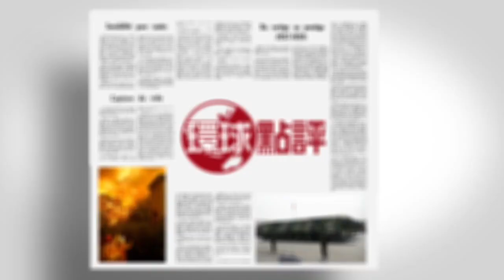傍晚環球點評- 20200228 香港新聞 on.cc東網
【傍晚環球點評】